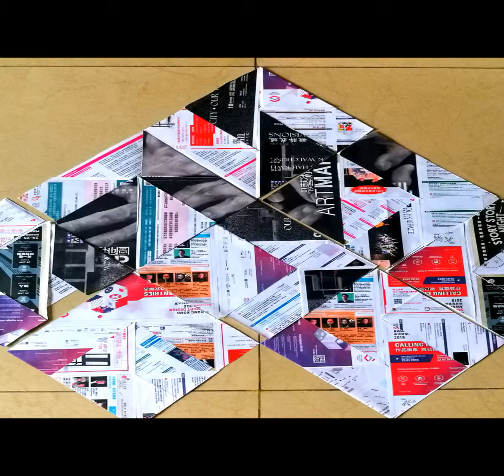Paper cutting assemby mandacut